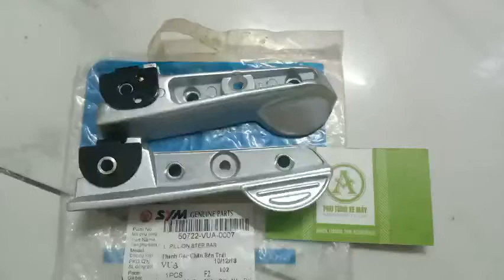Cặp gác chân sau Elizabeth FI chính hãng